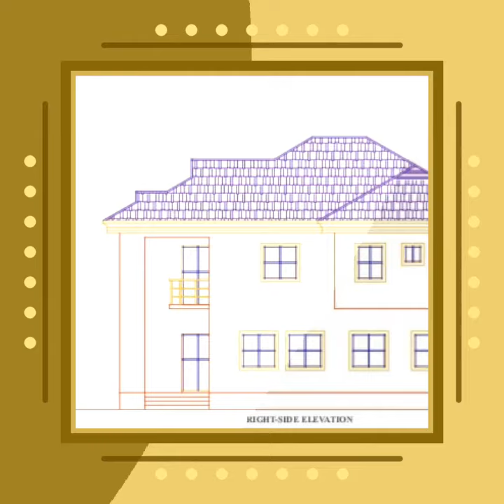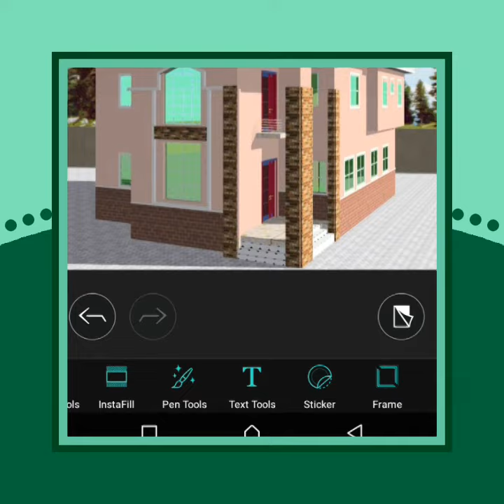5 bedroom duplex design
FOR YOUR DESIGN PLS CONTACT THE CEO TJ @ 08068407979